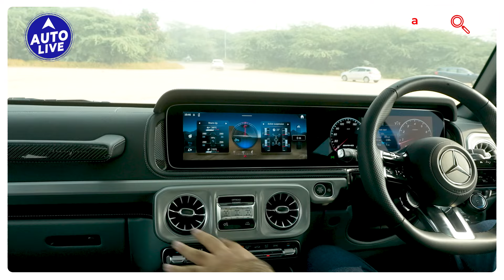2024 Mercedes-AMG G63 First Look Review | Auto Live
One of the most popular luxury SUVs from the Mercedes Benz AMG range, the G63 now has a new look and gets new features. Here is a quick first look. What do you think about this car?